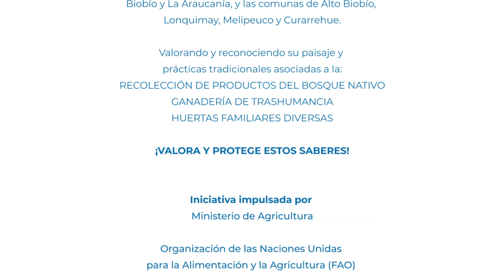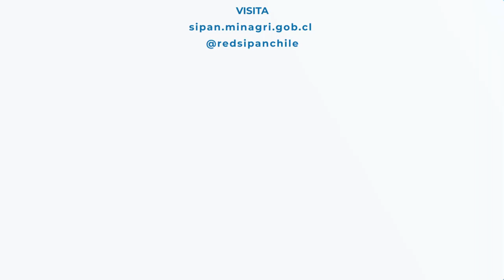Huertas biodiversas de la Red SIPAN| Presentación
Este video introduce una serie de cuatro documentales sobre las huertas biodiversas presentes en la Cordillera Pehuenche, en el sur de Chile.

En las cuatro comunas donde se grabó esta serie, desde tiempos ancestrales las comunidades indígenas y campesinas han cultivado huertas de sorprendente biodiversidad, que conservan semillas y prácticas agrícolas tradicionales. En ellas, las cuidadadoras de semillas protegen este patrimonio genético y en esta serie conoceremos a cinco de estas mujeres: Juanita Faúndez, Berta Quiriban, Delfina Curriao y Aurora Marillan, junto a su hija Aurora Curical.

La serie documental es parte del proceso de visibilización y rescate de saberes que lleva a cabo la Red de Sistemas Importantes del Patrimonio Agrícola Nacional (Red SIPAN), que impulsa el Ministerio de Agricultura de Chile, a través de la Oficina de Estudios y Políticas Agrarias (ODEPA) y el Instituto de Desarrollo Agropecuario (INDAP).  Esta iniciativa cuenta con la supervisión y apoyo técnico de la FAO y financiamiento del Fondo para el Medio Ambiente Mundial.